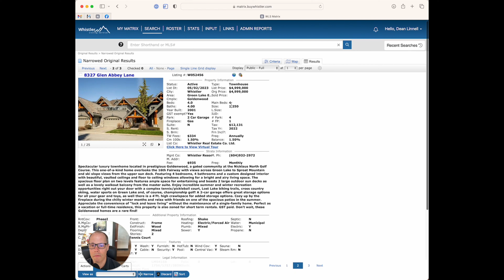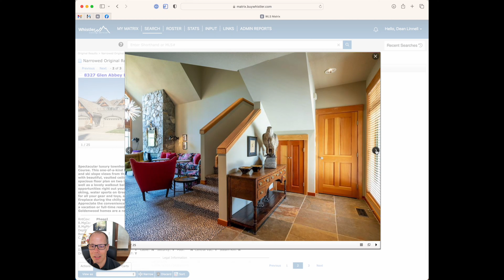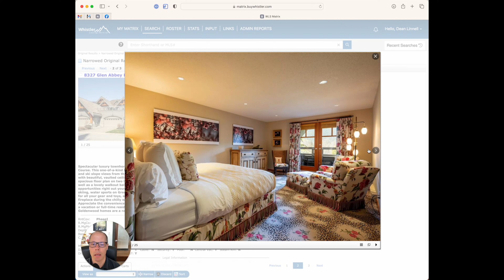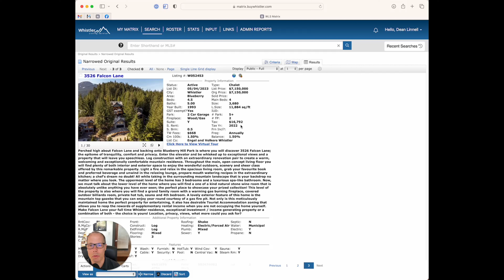👀 Inside The Best 3 Whistler Real Estate Listings This Week | May 11th, 2023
Every week I sort through all the Whistler real estate property listings that have just hit the market and I give you my hand-picked top 3. PLUS I give you my unfiltered opinion on why I think they're great choices for you and your family. Here are this week's picks: ⁠

⭐️4660-305 Blackcomb Way
Listing Agent: Rob Boyd
Engel and Volkers Whistler

⭐️ 8327 Glen Abbey Lane
Listing Agent: Marika Koenig
Whistler Real Estate Company

⭐️ 3526 Falcon Lane
Listing Agent: Maggi Thornhill

✅😍 LOVE WHISTLER & PEMBERTON REAL ESTATE AND WANT ALL THE LATEST MARKET UPDATES + AMAZING WHISTLER LOCAL INSIDER VIDEOS? HERE ARE SOME NEXT STEPS!

2️⃣ ☕️ SUBSCRIBE TO OUR "WHISTLER FRIDAY MORNING COFFEE" EMAIL: This is our weekly email newsletter featuring all the newest listings in Whistler & Pemberton for the past week, the sold properties list and the price adjustments PLUS a short nugget of market wisdom or a beautiful Whistler property video